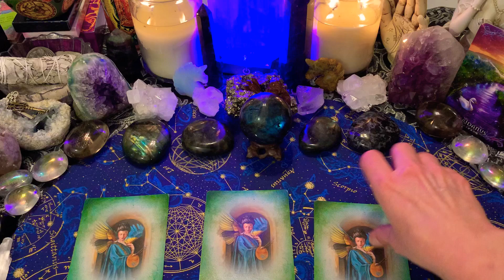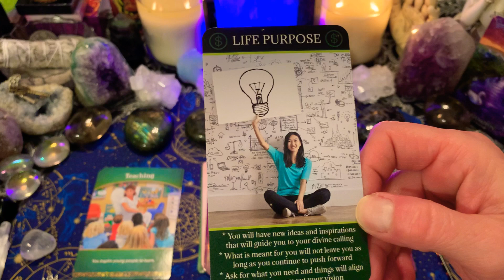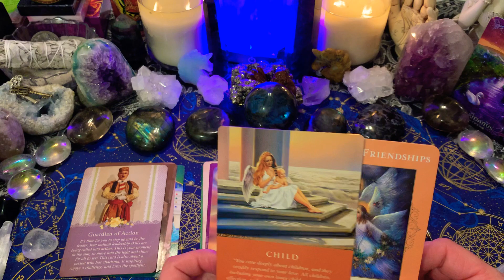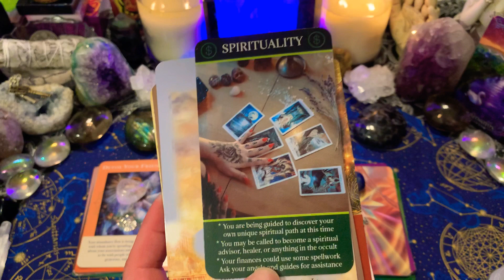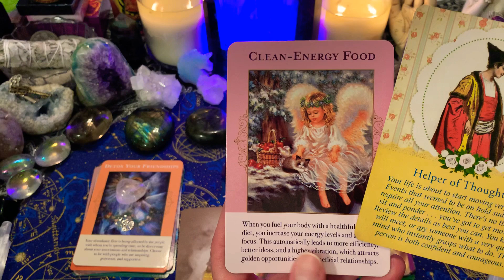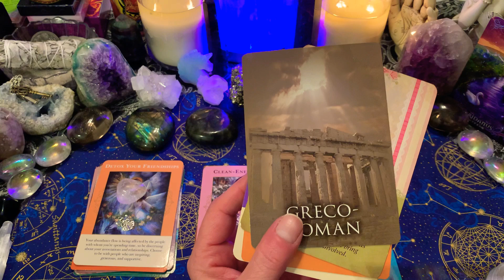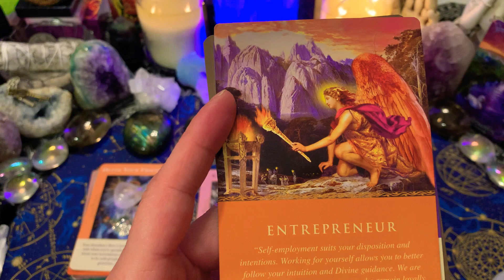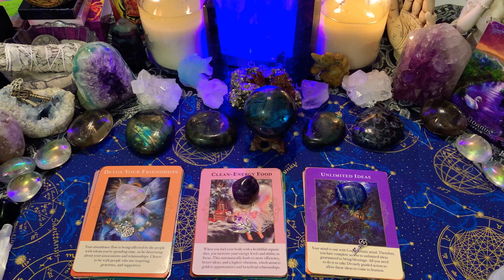WHAT ARE YOUR SPIRITUAL GIFTS? 🕊YOUR LIFE PURPOSE AND PAST LIFE? PICK A CARD READING 👼 🕊 🗝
Hi my beautiful people I hope you enjoy your pick a card reading this is a collaboration with the beautiful V, Love & Crystals her link is down below💖 Thank You 🙏 for supporting my channel and all you do and if you are new to my channel go ahead and like and subscribe this helps recommend my videos to other’s 🕊 Love you guys so much stay safe 😉
Please leave comments on what group you chose and why? Thank You 🙏

Timestamps

👼  4:16 Quartz Holds good energies keeps away negativity from children and the angel represents how you see children you see them in an angelic way and they also see you as an angel with guidance

🕊  11:33 Amethyst is your healing stone and the dove brings you these magic gifts to your hands from above

🗝  21:30 Lapis has ties into your past life in Egypt and the key unlocks your wisdom from the past

Collaboration 👼
V, Love & Crystals

Feel free to give an Energy Exchange 🕊this helps cover cost of tools and time to bring you more free readings and if you cannot afford to that’s ok you can just simply subscribe it’s free love you guys thank you for all you do 💖